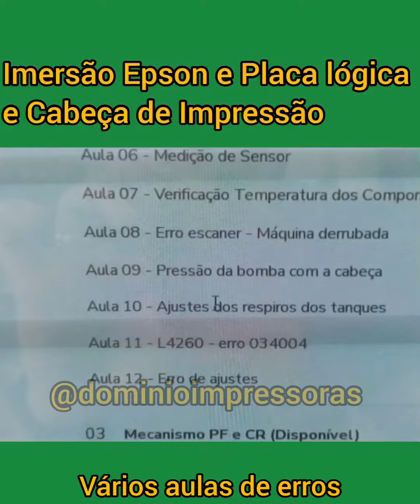Aulas novas de Epson Ecotank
Conheça o único treinamento no Brasil dedicado à:

. Eletrônica de placa lógica
. Manutenção de placas Epson Ecotank
. Medição de Cabeça de Impressão

Conheça o IEP
 Imersão Epson e Placa lógica